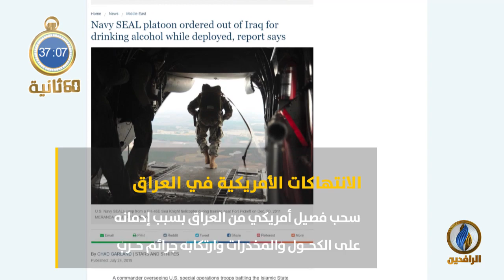أبرز الأخبار على قناة_الرافدين ليوم الجمعة في